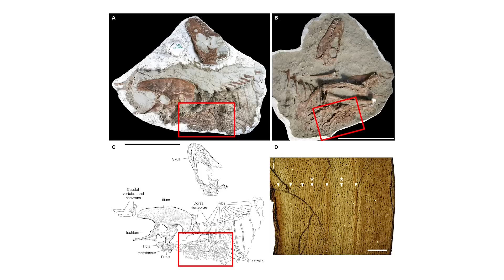This Fossil Preserves The Last Meal of a Tyrannosaur | 7 Days of Science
In the news this week there's been the reveal of a fossil preserving the stomach contents of a young Gorgosaurus, a study showing that the shocks from electric eels can transfer DNA into other organisms, the discovery of the oldest fossil mosquitos, and much more!

Sources:
Electric eel shocks can transfer genetic material to other animals:

0:00 - Introduction
0:26 - Electric eel shocks can transfer DNA to other animals
2:15 - Java stingaree declared extinct
3:20 - Endangered species list grows
5:01 - Tyrannosaur fossil with stomach contents
7:51 - Giant Pliosaur skull found in UK
9:10 - New mosasaur species with giant flippers
10:02 - Oldest fossil mosquitos discovered
11:53 - Effects of the end-Triassic mass extinction
13:12 - Outro